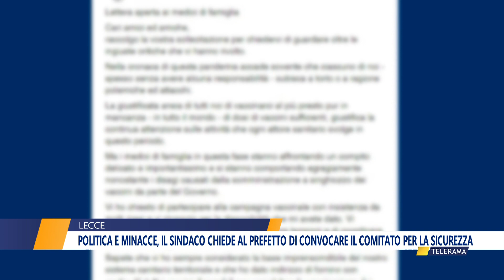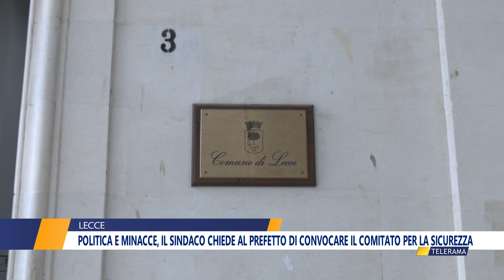Politica e minacce, il sindaco chiede al Prefetto di convocare il Comitato per la sicurezza